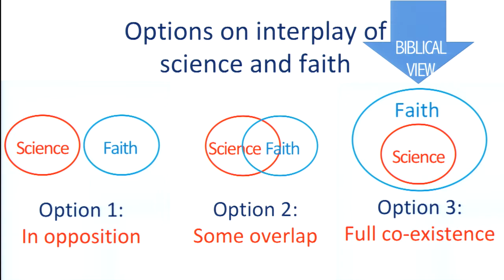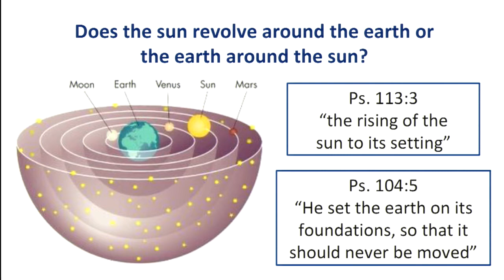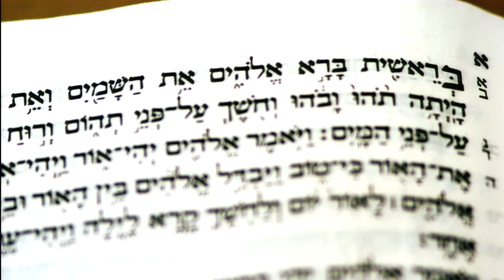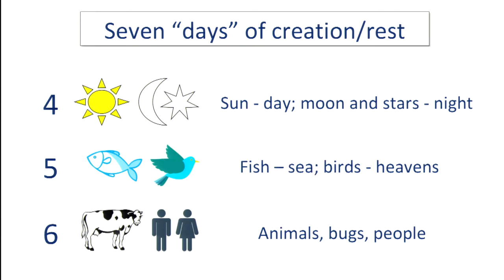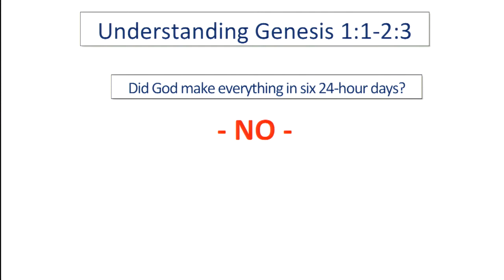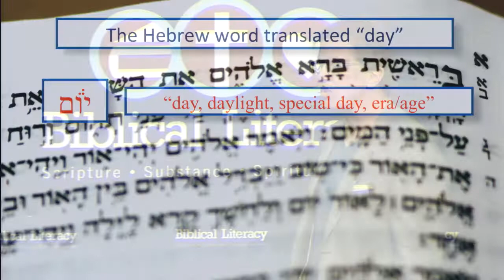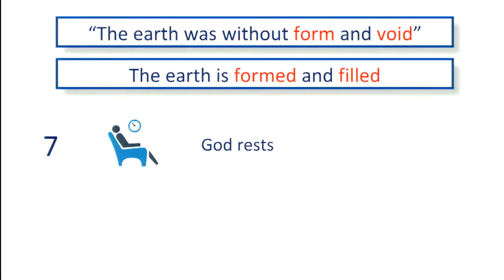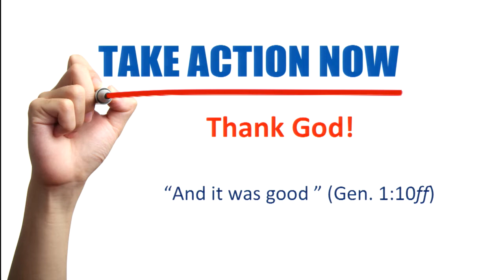Is God Guilty of Fraud? - Lesson 16: Chapter 7 Part D (Faith or Science) 06/09/2019 Mark Lanier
Is God Guilty of Fraud is a series presented by Mark Lanier.  Mark is a trial lawyer by trade and uses evidence and fact to present God's Word.  All materials for this series including lesson handouts and PowerPoints can be found